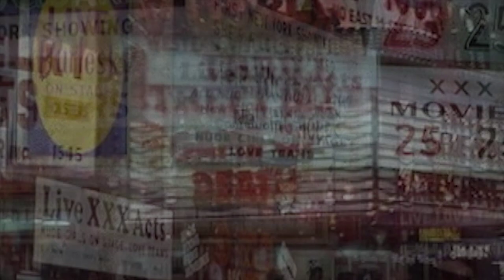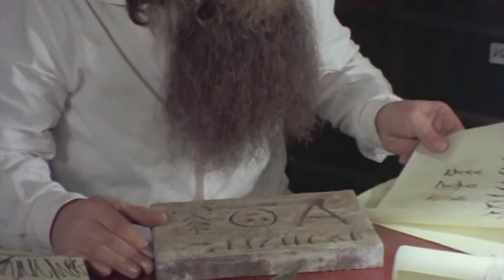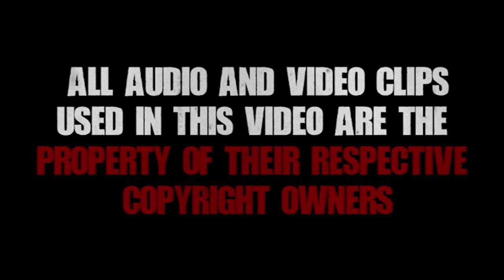Burial Ground (Nights of Terror) | Grindhouse Guy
GG returns with a look at a European zombie "classic" called "Burial Ground", a.k.a. "The Nights of Terror".